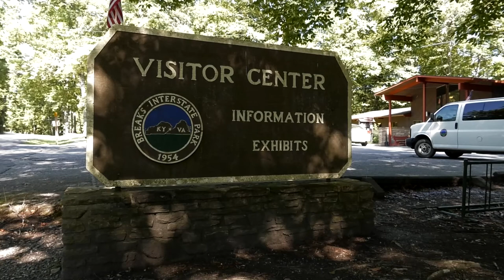Tri-State Gospel Singing Festival To Be Held at Breaks Interstate Park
The 72nd annual Tri-State Gospel Singing Festival will be held at the Breaks Interstate Park September 3 through September 5.